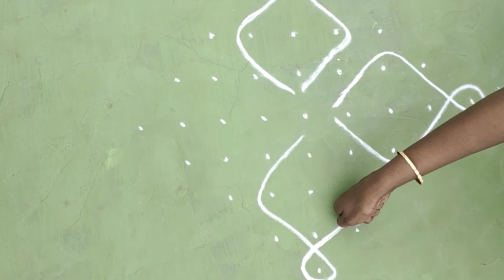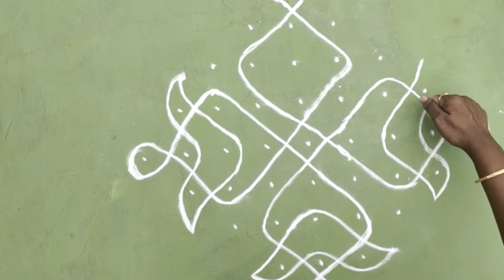Easy Padi kolam for Beginners || Simple Melikala muggu for starters || Kambi kolam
Easy kolam for Beginners | Starters | 2021 || 2022